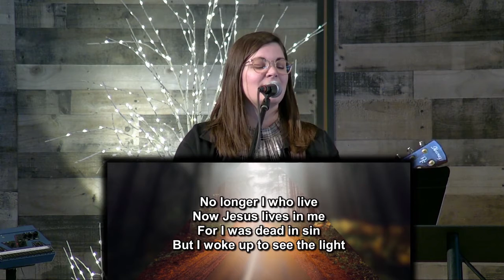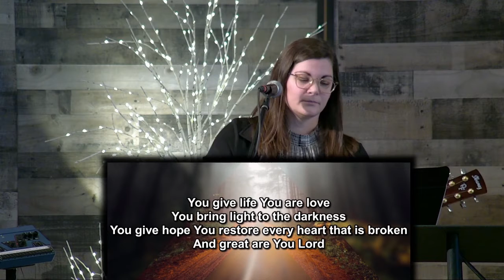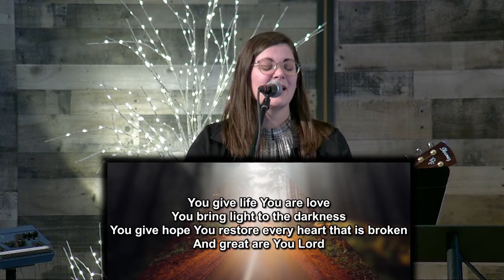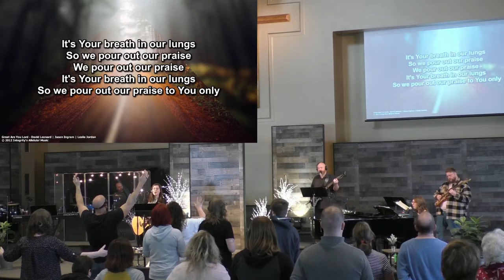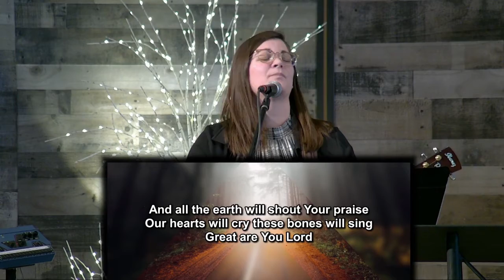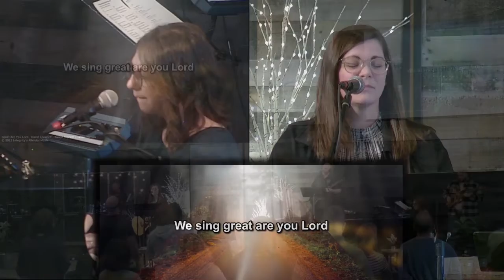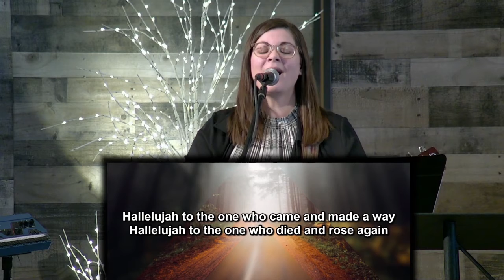January 30, 2022 Worship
Worship Leader:  Emily Rosco